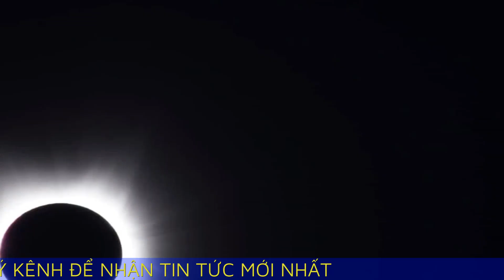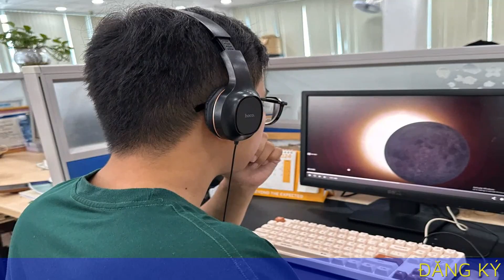Vài giờ nữa sẽ bắt đầu nhật thực 'trăm năm có một' Người Việt có thể quan sát trực tuyến